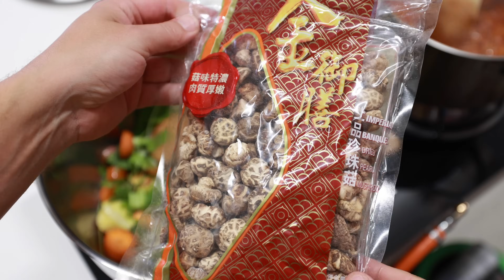AHVENEN FILEOINTI JA KALALIEMI 🐟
Tästä Kanavajäseneksi!

Tässä videossa fileoidaan ahven ja tehdään siitä herkullinen kalaliemi!

Tästä Everdure Cube!

Osta Draft Top täältä!

Osta Chef's Press täältä!

Kalaliemi Ahvenesta
1 sipuli
1 salottisipuli
3 sellerinvartta
2 porkkanaa
Nippu persiljaa
muutama salvianlehti
laakerinlehti
rosmariini
timjami
30g voita
2dl valkoviiniä
muutama kuivattu sieni
ahvenen roippeet
suolaa
pippuria

Leikkaa kaikki ainesosat pienemmäksi. Paista voissa, mutta älä ruskista! Lisää Kala, valkoviini ja vettä niin paljon että kaikki ainesosat peittyy. Mausta suolalla, pippurilla ja rosmariinilla. Älä lisää suolaa överisti vaan tarkasta suolat lopussa. Lisää haluttaessasi. Keitä 25 minuuttia ja siivilöi! Liemi on valmis!

NAUTI!

NAUTI VIDEOSTA!